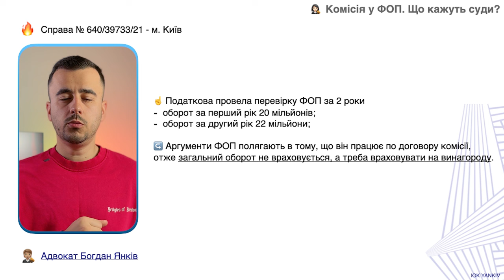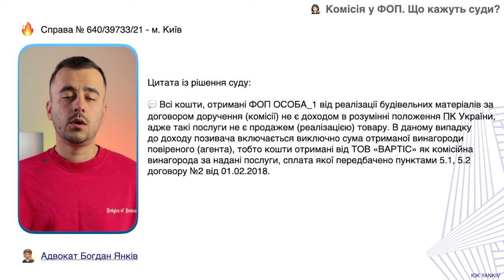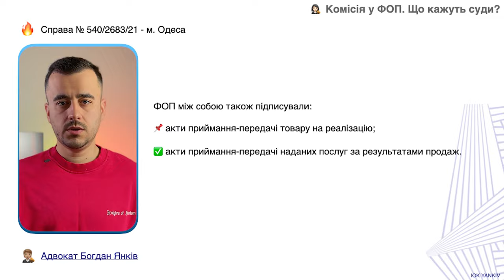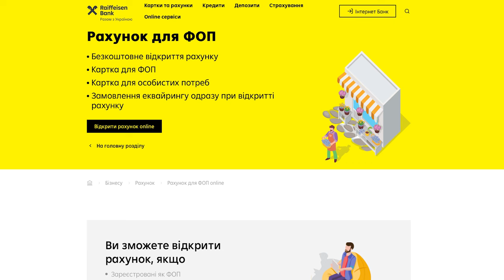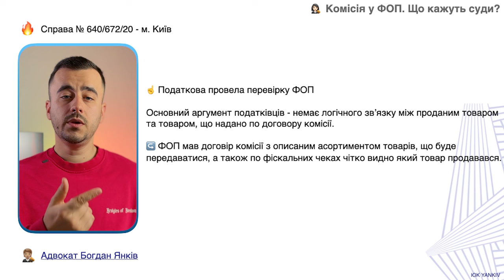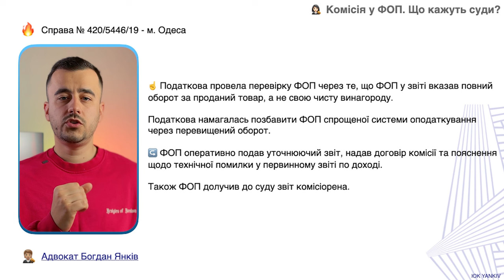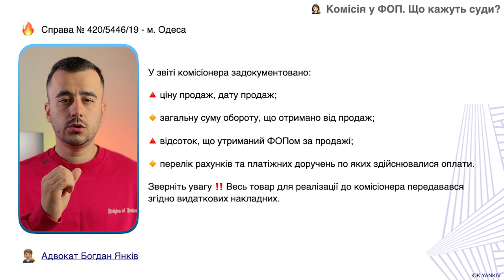ФОПи втрачають цю можливість! Договір комісії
ТАЙМ-КОД ⏯
00:00 - 00:37 Вступ до відео договір комісії у ФОП
00:38 - 02:26 № 1 Рішення суду щодо договору комісії
02:27 - 03:56 № 2 Рішення суду щодо договору комісії
03:57 - 04:43 № 3 Рішення суду щодо договору комісії
04:44 - 05:21 Банк-партнер
05:22 - 06:06 № 4 Рішення суду щодо договору комісії
06:07 - 07:10 № 5 Рішення суду щодо договору комісії
07:11 Перелік документів для договору комісії